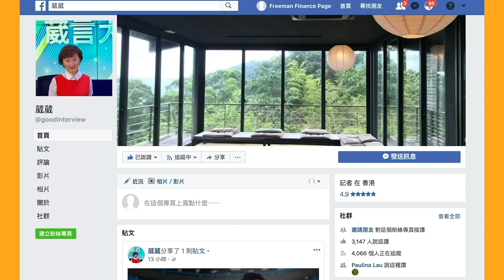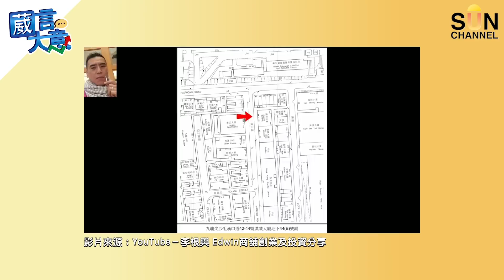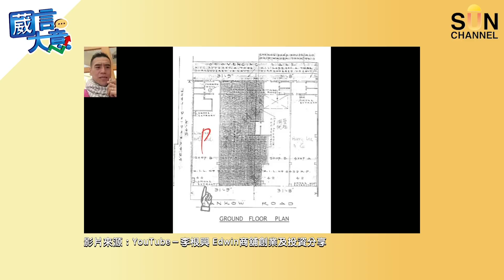【繁簡字幕】湯文亮，汪敦敬：哀鴻遍野，係出手時候！（Part 2／2）嘉賓：湯文亮、汪敦敬︱葳言大意︱Sun Channel︱20210223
湯文亮，汪敦敬：哀鴻遍野，係出手時候！（Part 2／2）嘉賓：湯文亮、汪敦敬︱葳言大意︱Sun Channel︱20210223